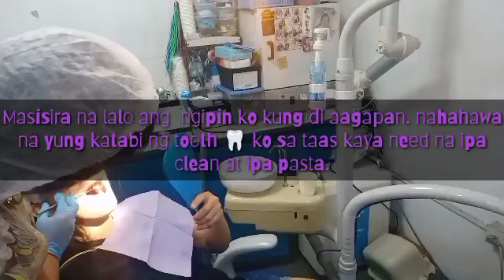DENTAL VISIT After 2 yrs. ( cleaning & Pasta )🦷🧑‍⚕️| SarahBedrona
Hello sweetie 😘
 watch my latest video upload 👇

DENTAL VISIT After 2 yrs. ( cleaning & Pasta )🦷🧑‍⚕️